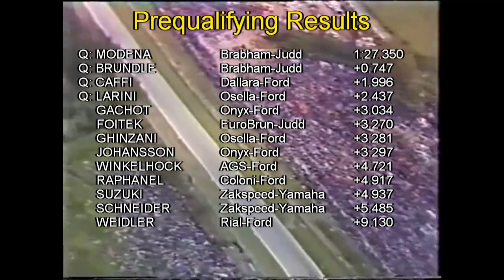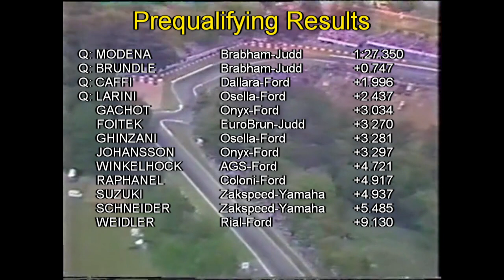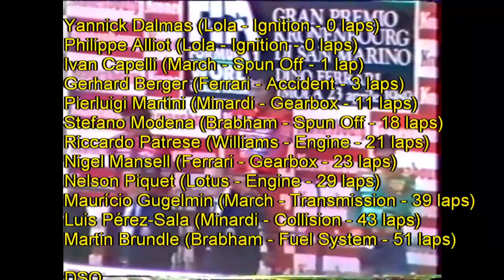1989 San Marino Grand Prix - Turbos & Tantrums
A month after the opener in Brazil, everyone's been working hard to improve their cars, or get their new challengers on the road. Have they succeeded? Will the Ferrari faithful see a famous home win, with McLaren re-establish dominance or can the Williams or Benetton challengers pull something out of the bag?

A tough one to make, this, because the Hillsborough Disaster was such a major event in my own childhood. I wasn't particularly interested in football, but at 11, that's the kind of news footage that stays with you.